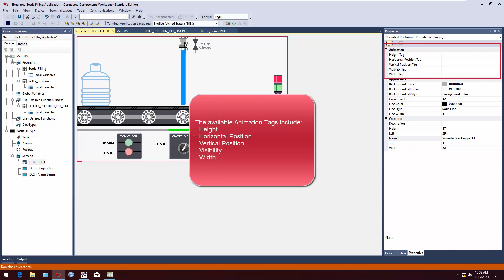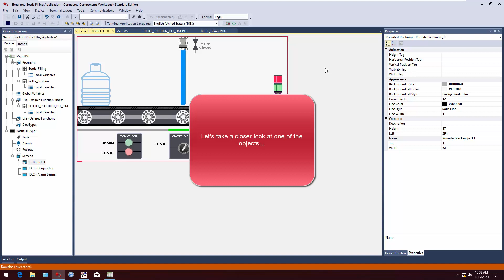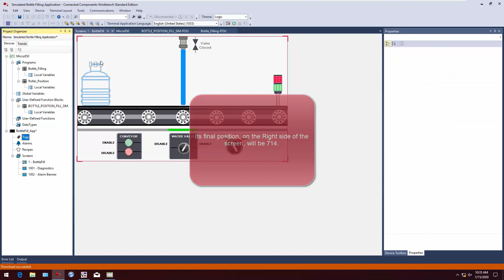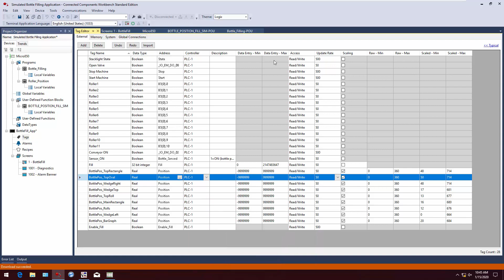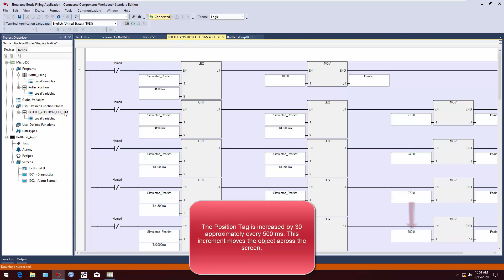PanelView 800 Graphic Terminal Animation